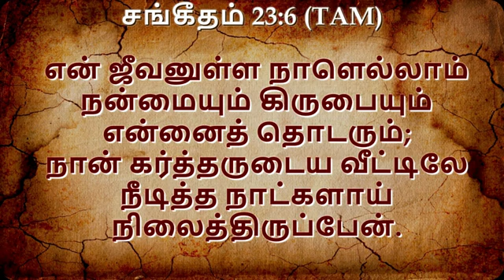பலத்தின்மேல் பலம்-110 / strength to strength-110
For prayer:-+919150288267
New Peniel Christ Church.
#107, Nehruji Jothi Nagar, 2nd street, Ayanavaram, Chennai-600 023, Tamil Nadu, India.

Your offering detail

Name:N.Yobu
Account No.600385964
Bank Name:Indian Bank
Branch: Ayanavaram.
IFSC Code:IDIB000A040
MICR Code.600619006.